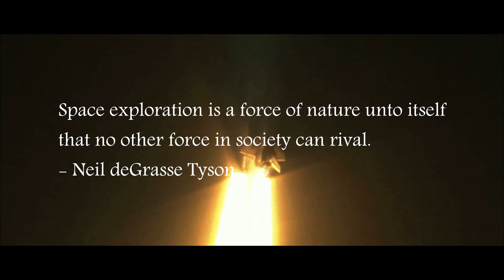Us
Wanted to make a mixture of stock footage and my own vfx with it as well. Enjoy :)